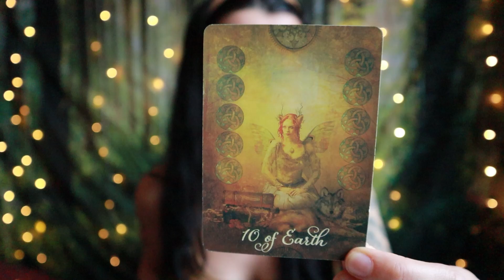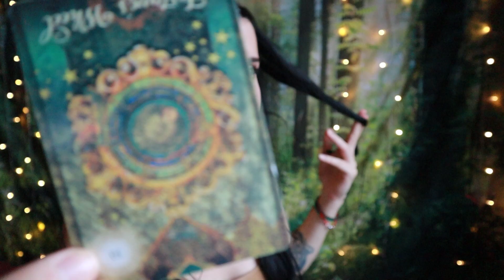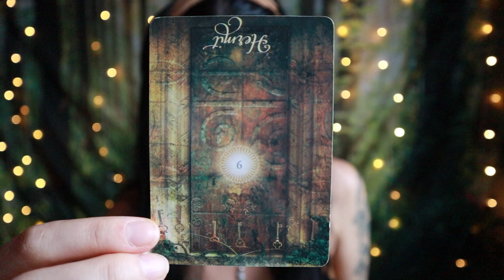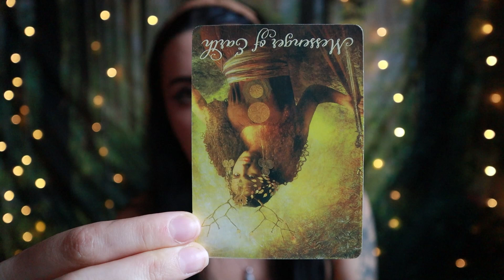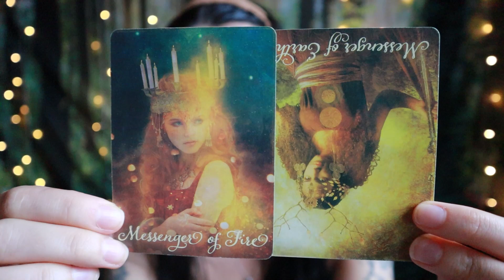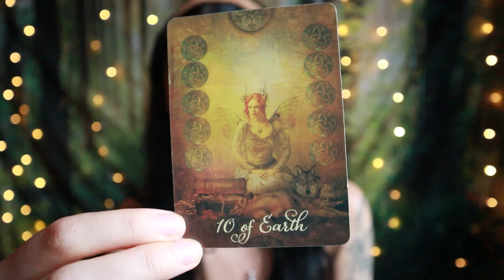CANCER ♋ Brand New Stories & Energies To Explore! Tarot Reading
Welcome, Cancer! This is your tarot reading for the week of September 30th through October 6th, 2024 or whenever you are finding this.